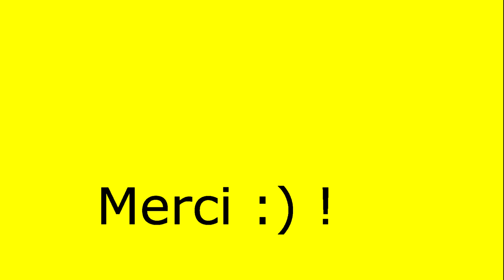Go go Power Rangers !!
Si tu as aimé n'hésite pas à mettre un pouce bleu ainsi que de partager c'est fait plaisir ^^

Facebook: Les aventures de captain eddie